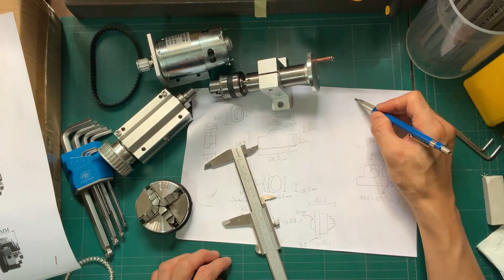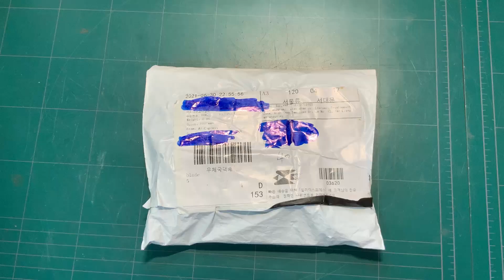미니선반 만들기 PART-1 : 들어가며~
오래전부터 선반을 만들겠다고 준비 하다 이제야 본격적으로 진행하게 되었습니다.
해당 장비에 대해 아는 것도 없고, 차라리 구입하는 것이 정신 건강에 좋겠지만 쓸만한
선반은 워낙 고가라 구입하기는 어렵고 정밀을 요하는 장비를 대륙제품으로 사고 싶지는 않아
간단하게 만들어 사용하다 추후에 괜찮은 제품으로 구매하려 합니다.

가장 큰 문제점은 정확한 중심점을 잡아야 하는데 캘리브레이션이 사실 쉬울 것 같지는 않습니다.
약간이라도 틀어지면 가공한 결과물이 정교하게 제작되지 않을 것입니다.

앞으로 머리도 많이 쓰고 힘도 많이 들여 성공하도록 하겠습니다.
그럼 회원여러분 즐거운 주말 되세요~

■ Shooting
Gopro Hero2